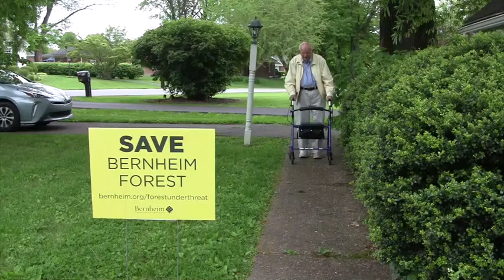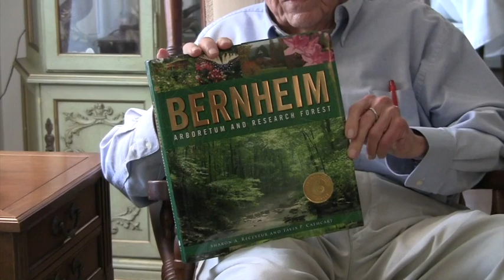Guided Home Tour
Joe Chiles takes us on a brief tour of his home and yard with emphasis on trees and other plants. Joe has lived in this home for about 55 years and is a wealth of information on much of the plant life visible in this video. He relates his special interest and involvement in Bernheim Forest.